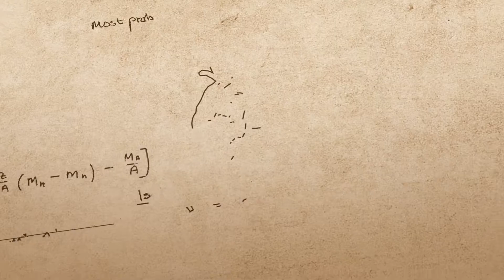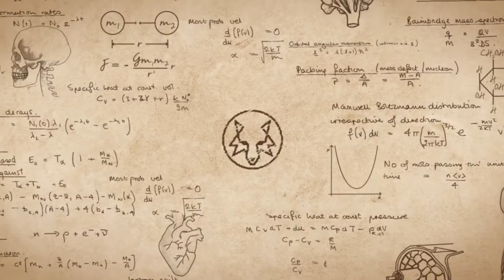The 3 Most Common Gym Injury Causes (And How To Avoid Them!)